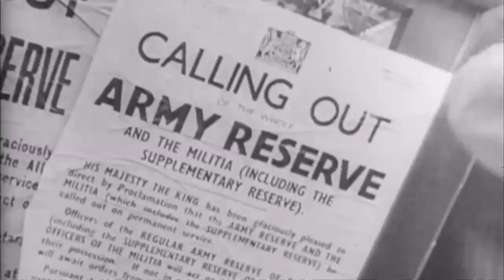Rare film released of Britain in the 1930s and 40s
The British Council has released rare film showing what life was like in Britain in the 1930s and 40s. Report by Jeremy Barnes.

Scary! Crocodile eats from man's mouth
Surprise! Obama visits little leageue team
Wow! World's largest dinosaur remains found